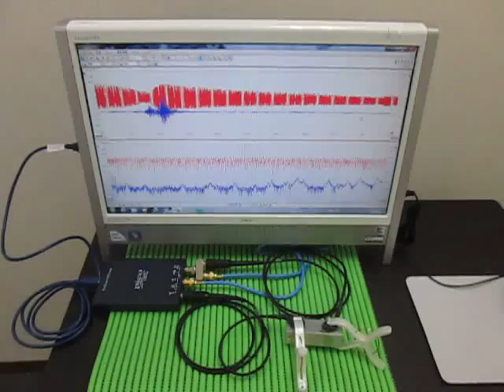超音波発振計測解析システム（超音波テスターＮＡ Ultrasonic TesterＮＡ）